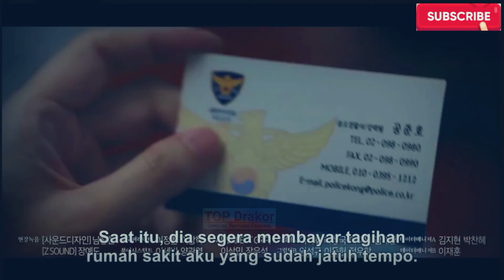ENG/INDO] Nothing Uncovered||Episode 15||Preview||Kim Ha-neul ,Yeon Woo-jin,Jang Seung-jo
🗂 Sinopsis
Seo Jung-won adalah seorang jurnalis terkenal dan pembawa acara program TV terkini. Dia telah menyampaikan banyak berita eksklusif. Dalam kehidupan pribadinya, dia menikah dengan Seol Woo-jae, yang berasal dari keluarga kaya. Hidupnya tampak sempurna, tapi segalanya tiba-tiba berubah. Wanita simpanan suaminya Seol Woo-jae ditemukan meninggal. Seo Jung-won putus asa karena suaminya berselingkuh. Yang lebih parah lagi, Seo Jung-won menjadi tersangka dalam kasus pembunuhan majikannya.